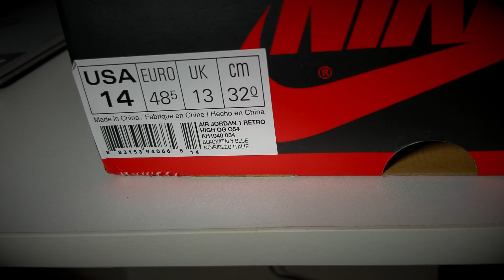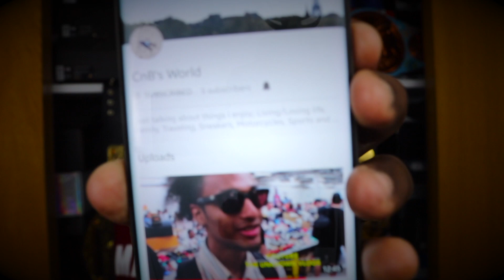Jordan Retro 1 Q54 First Look!